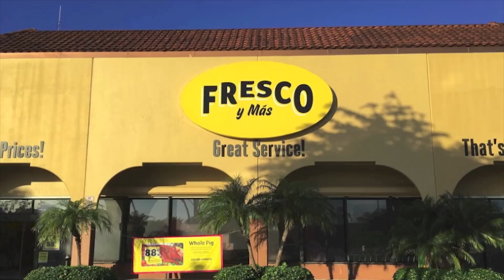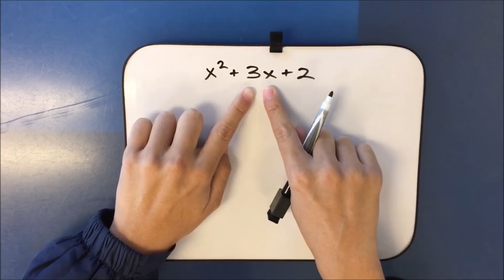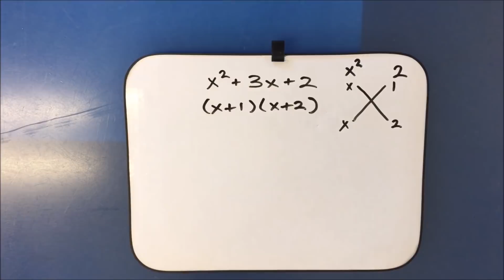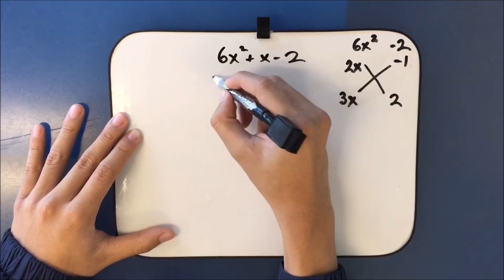TERRATV - 3/9/18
- School Lunch Commercial
- Mr. Alonso's Green Tip of The Week
- Math for Dummies